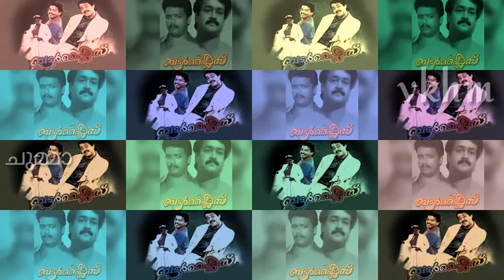Aaha Manoranjini -Butterflies - M G Sreekumar - Raveendran Master - Raveendran Master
വാ വാ മനോരഞ്ജിനി .
ചിത്രം : ബട്ടർഫ്‌ളൈസ് (1993)
ഗായകൻ എം ജി ശ്രീകുമാർ
ഗാനരചന : രവീന്ദ്രൻ മാസ്റ്റർ
സംഗീതം : രവീന്ദ്രൻ മാസ്റ്റർ

ഹേയ് ..ഓ. ഹേയ്
വാ വാ മനോരഞ്ജിനീ സുരാംഗനേ സൂപ്പർ സുരസുന്ദരീ
നളചരിതം കഥയിൽ ദമയന്തിയോ
കണ്വാശ്രമത്തിൻ കാവ്യ ശകുന്തളയോ
ഒമർഖയാമിൻ കവിത തുളുമ്പുന്ന മധുപാത്രമോ

നല്ല നാളിന്റെ ആശംസയേകും രാജഹംസങ്ങളേ
ശ്യാമവാനിന്റെ സംഗീതമേവും പുഷ്പ മൗനങ്ങളേ
ഈ കളങ്ങളിൽ വന്നു കൂടുമോ കൂടുമോ
ഈ ലയങ്ങളിൽ നൃത്തമാടുമോ ആടുമോ
ഇന്നുദിക്കുമമ്പിളിക്ക് ജന്മനാൾ ജന്മനാൾ
ഇന്നിവൾക്ക് കൈ നിറച്ച് ചെണ്ടുകൾ (2)
(വാ വാ മനോരഞ്ജിനി. )

പൂങ്കുരുന്നേ വിരുന്നിൽ വിളമ്പി ചിത്ര നൈവേദ്യങ്ങൾ
ആനയിക്കുവാൻ വാദ്യമേളകൾ മേളകൾ
അപ്സരസ്സുകൾ  നിന്റെ ദാസികൾ ദാസികൾ
തേരിറങ്ങി വന്ന രാജകന്യയോ
ദേവലോക നർത്തകിയാം മങ്കയോ(2)
(വാ വാ മനോരഞ്ജിനി. )